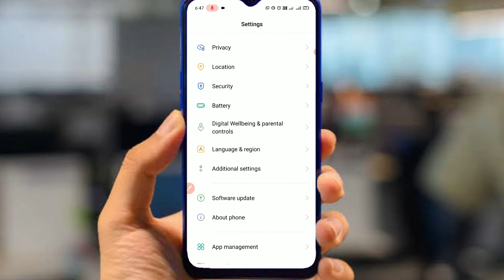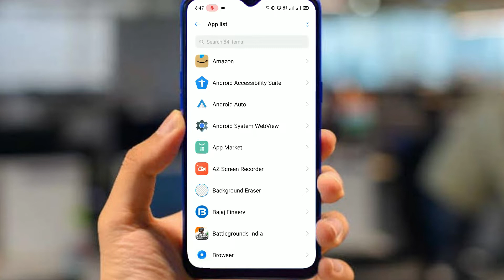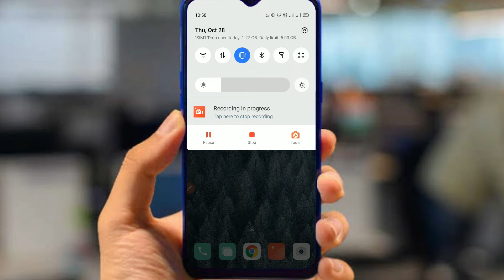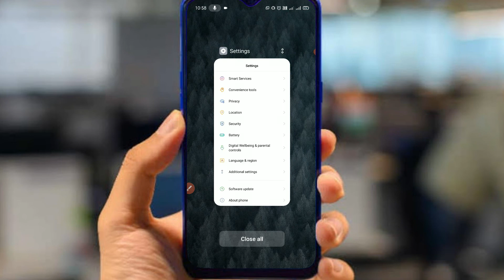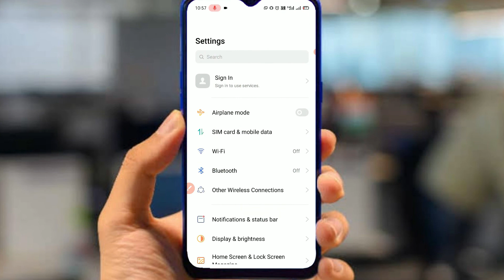How to delete whatsapp message for everyone after long time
About me.

About Video.
Doston aaj ki video mein main aapko batane wala hun ki yadi aap apne kisi whatsapp friend ke pas message send karte ho aur isko long time ho jata send kiye hue to aapko usko kaise delete kar sakte hain everyone se, to doston yadi aap bhi iske bare mein adhik Janna chahte hain to iss video ko last Tak jarur dekhiae ga...

Video Topic :-
• How to delete whatsapp message from everyone after long time.
• Delete whatsapp message from everyone.